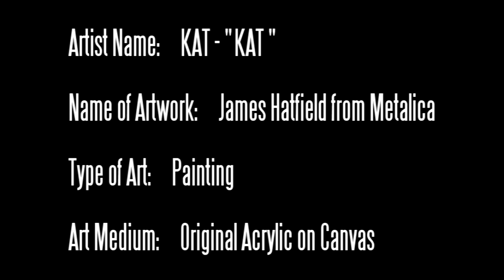KAT Paintings - Famous Artist KAT Paints James Hatfield from Metalica Artwork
- KAT, also known as "KAT". View this video of one of KAT paintings. KAT is a Famous Artist.

Artist / Painter Name:
KAT -- " KAT "

Name of Artwork / Painting:
James Hatfield from Metalica

Type of Art:
Painting

Art Medium:
Original Acrylic on Canvas

Find out more about KAT Paintings, KAT Art, KAT Prints, and KAT's Biography

For more information about this artwork for sale, or other fine art for sale, call Celebrity Estate Auctions / LuxuryAuctionsTV.com at